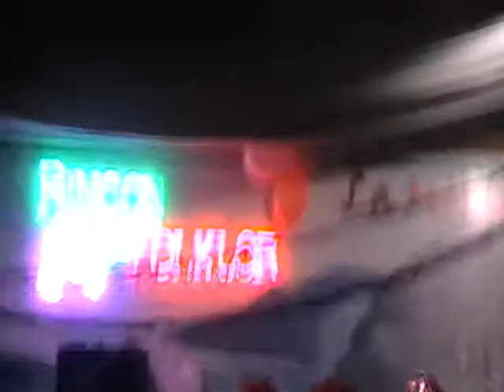MUSICOS DEL RINCON DEL FOLKLOR EN CARNAVALES 2010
Carnavales 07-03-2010  INTEGRACION LATINA Y ROBERTH YENQUE